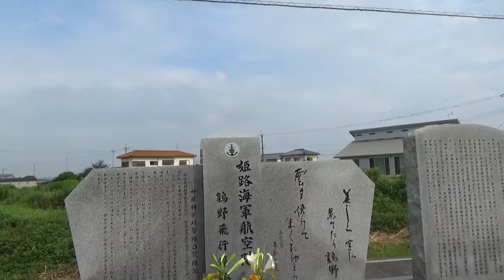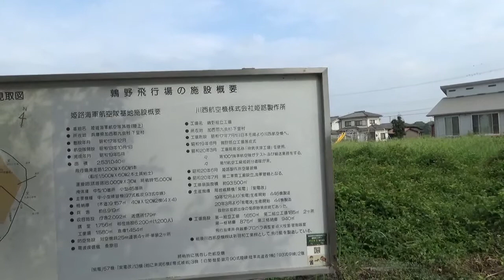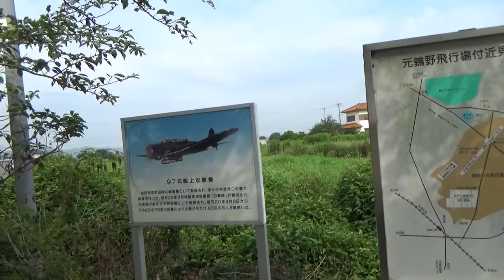8月の平和祈願特別番組として、鶉野飛行場と紫電改について語ります！ K.KINGの車窓から（CAR WINDOW from JAPAN by K.KING）25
毎週日曜/水曜日２２時配信、今回のテーマは、鶉野飛行場に行きましたので、平和をかみしめながら飛行場と紫電改について語ります！